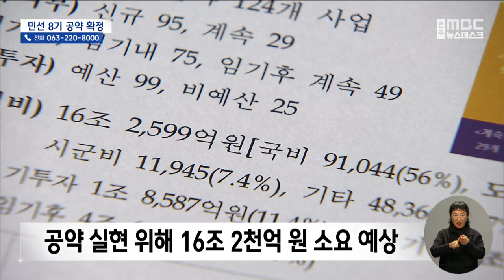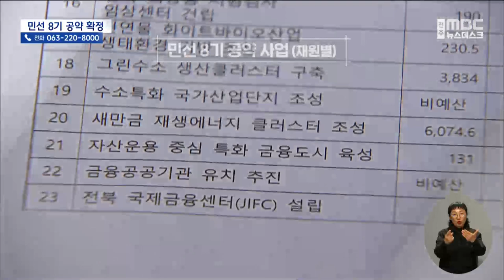"도정 평가 바로미터" 민선 8기 공약 확정 | 전주MBC 221101 방송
김아연 기자의 더 많은 기사를 보고싶다면?

◀앵커▶
민선 8기 전라북도가 김관영 도지사의 공약을 다듬어 확정했습니다.

4년 뒤 곧바로 민선 8기 성적표로 연결될 공약들, 제대로 이행될 지 지켜볼 일입니다.

◀리포트▶
김관영 지사의 공약 사업으로 확정된 건 모두 5개 분야 124개 사업입니다.

줄곧 강조해온 5개 대기업 계열사 유치를 필두로 새만금 첨단농업 클러스터 구축, K-문화지원센터 건립, 전북특별자치도 설치, 완주·전주 통합 추진 등이 담겼습니다.

김 지사가 선거 과정에서 제시한 공약을 전문가와 일반 도민의 의견을 반영해 다듬은 겁니다.

[강승구 /전북도청 기획조정실장]
"앞으로 사업별로 구체적인 실천 계획을 수립해서 착실히 추진하고, 특히 공약에 필요한 국비 확보에도 최선을 다해나가겠습니다."

공약 실현을 위해 필요한 사업비는 모두 16조 2천억 원으로 추산됐습니다.

4년 임기 내에만 9조 7천억 원 상당이 투입돼야 합니다.

그런데 재원을 살펴보면 국비 비중이 절반을 넘고, 민간 투자 등 기타 재원까지 합치면 90% 가까이를 외부 재원에 의존하고 있습니다.

현 정부 들어 신재생에너지 정책이 후퇴하는 등 외부 변화에 따라 공약이 지켜지지 않을 가능성이 있다는 겁니다.

당장 공약 사업 관련 내년에 필요한 국비 6,000억 중 800억 상당이 정부안에서 빠졌습니다.

김관영 지사의 대표 공약인 기업 유치는 전담 조직까지 신설됐지만 아직까지 구체적인 로드맵은 나오지 않고 있습니다.

[김관영 /전북도지사](지난 달)
"(기업을 위한 정책 변화들이 거듭 되면) 자연스럽게 전라북도의 변화된 행정, 기업 프렌들리한 마인드 이런 것들이 퍼져나가지 않을까..."

또 민주당 정권 당시에도 돌파구를 찾지 못한 공공의대 설립이나 전주 금융도시 등이 민선8기 공약에도 포함됐는데, 이번에도 구호로만 끝나는 것은 아닌지 지켜볼 일입니다.